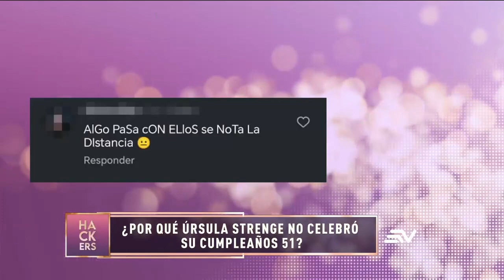¿Por qué Ursulita no celebró su cumpleaños? | LHDF | Ecuavisa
Mira las revelaciones de Los Hackers De La Farándula, quienes contarán los secretos más profundos de los famosos. Con las lenguas viperinas de Aura Arce, Leonardo Quezada (Lazito), Dieter Hoffmann, Connie Garcés y La Reina de la prensa rosa Marián Sabaté. Ninguna celebridad está a salvo. Encuentra también notas picantes sobre verdades de las que solo ellos se atreven a hablar.